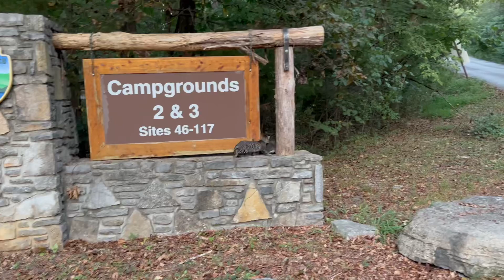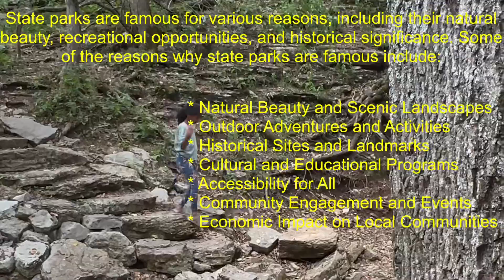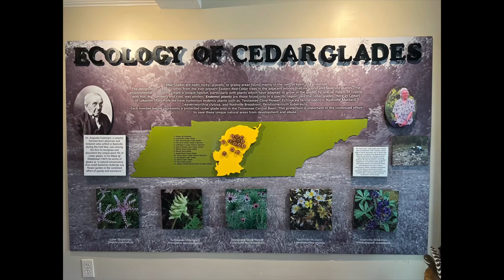camping hiking forest nature outdoors campingtips campinglife wildcamping explore youtube